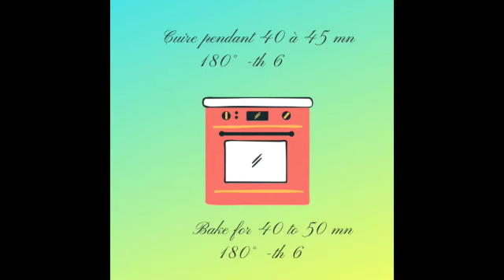COMMENT FAIRE UNE TOURTE AUX POIRES AU POIVRE ?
Une tourte aux poires, relevée au poivre ! une recette à tester les amis. Vous allez vous régaler. La recette et les ingrédients sont ici.
A pear pie seasoned with pepper! a recipe to try my friends. You will enjoy. The recipe and ingredients are here

La pâte à tarte aux amandes concassées
300g de farine
150g de beurre
Une pincée de sel
Eau
et des amandes  environ 150g ( plus ou moins selon vos goûts)

Mélanger farine, sel et beurre coupé en petits morceaux. Une fois que le beurre a totalement été mélangé à la farine, ajouter l'eau petit à petit jusqu'à l'obtention d'une pâte bien homogène et souple. Mettre les amandes et pétrir l'ensemble.
Mettre dans un film alimentaire et placer au réfrigérateur

Poires et crème
Des poires ( en fonction de la taille de votre moule qui doit avoir des bords hauts)
2  grosses cuillères à soupe de sucre
5 grosses cuillères à soupe de crème fraîche
Du poivre selon vos goûts
1 jaune d'oeuf ( pour la finition)

Peler les poires les couper en grosses lamelles
Mélanger crème et sucre et ajouter poivre. Goûter et rectifier
Ajouter les poires

Foncer un moule haut préalablement beurrer
Mettre l'appareil à poires
fermer avec de la pâte
Badigeonner avec un jaune d'oeufs

Au four entre 40 et 45 minutes four environ 180°
il faut que la pâte soit bien colorée
À déguster tiède avec une boule de glace à la vanille ( facultatif LOL)
ou froide
Bon appétit les amis

Crushed almond pie dough
300g flour
150g of butter
A pinch of salt
Water
and almonds about 150g (more or less according to your tastes)

Mix flour, salt and butter cut into small pieces. Once the butter has been completely mixed with the flour, add the water little by little until you obtain a homogeneous and supple dough. Add the almonds and knead together.
Wrap in cling film and place in the fridge

Pears and cream
Pears (depending on the size of your mold which must have high sides)
2 heaping tablespoons of sugar
5 heaping tablespoons fresh cream
Pepper according to your taste
1 egg yolk (for garnish)

Peel the pears, cut them into large slices
Mix cream and sugar and add pepper. Taste and rectify
Add the pears

Line a high mold before buttering
Put the pear machine
close with dough
Brush with egg yolk

In the oven between 40 and 45 minutes oven about 180°
the dough must be well colored
Serve warm with a scoop of vanilla ice cream (optional LOL)
or cold
Good appetite friends